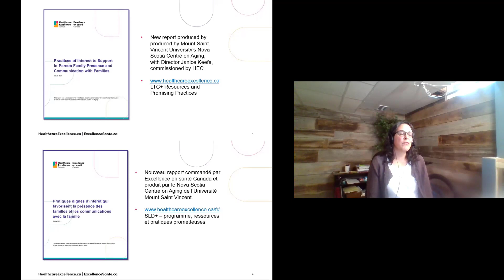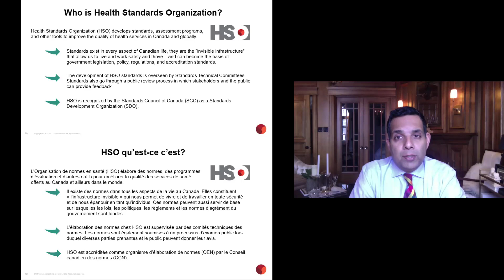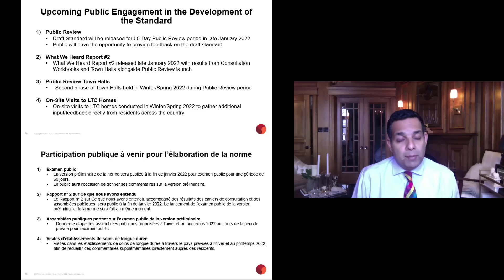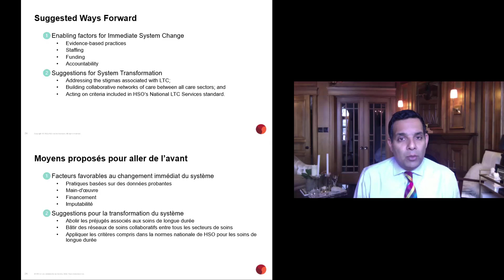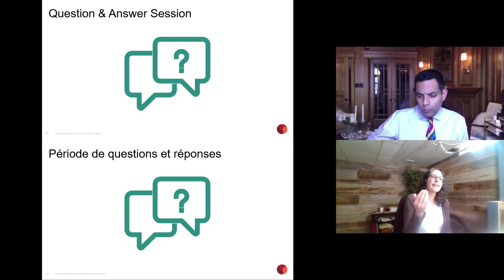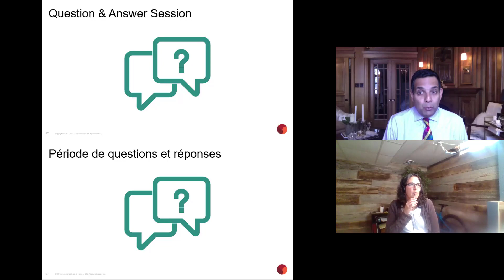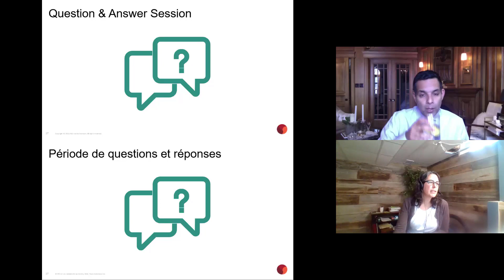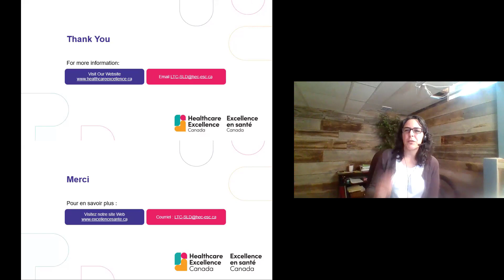Prochaines étapes de la réponse COVID-19 SLD+ - 17 janvier 2022